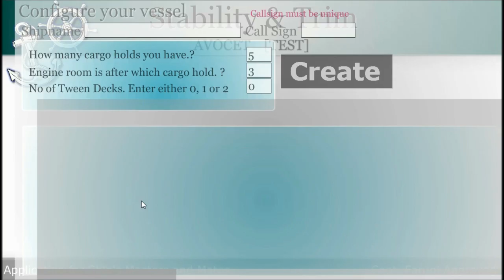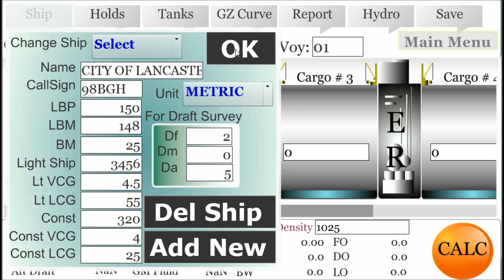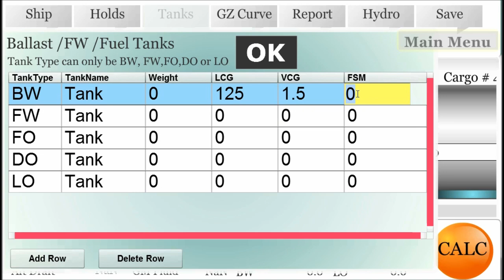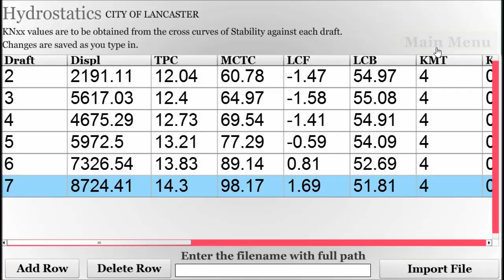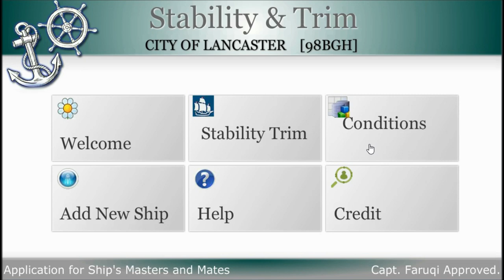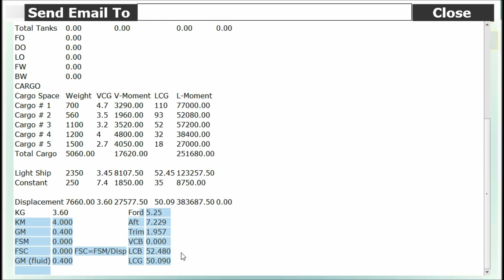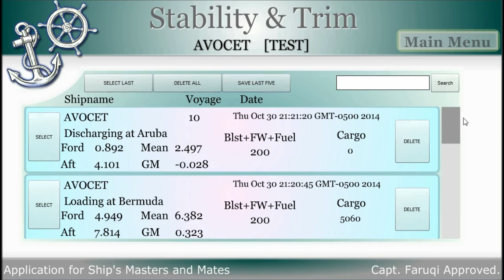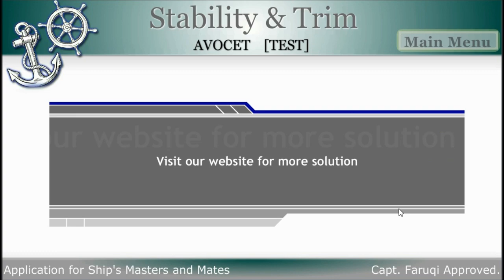Ships Stability and Trim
The app is being offered for free for a limited time on Android Mobile a
Please search for Avocet Data on Android store for quick retrieval and installation.
Calculate the Stability , Trim and conduct Draft Survey. An all in one App for any Chief Officer on board a cargo vessel.
Now it is possible to check the trim on loading weight in ford hatches, check ballast water , experiment for even keel.
Great for Containers and Bulk Cargo.
Stability includes the optional KN Curves of Stability

Ship stability is an area of marine Cargo Officer mainly the Chief Officer who per-calculates how a ship behaves at sea, both in still water and in waves. Stability calculations focus on the center of gravity and center of buoyancy of vessels and on how these interacts during the long passage.
The APP depends upon the Hydrostatic Data which has to be correctly uploaded to the APP. The ship Cargo Hold /Tanks are to be per-defined as well as the each Ballast , Fuel, DO Tanks.
Provision is made to make these tedious task an one time affair. Once the Ship is well configured , the user can then get the Stability Condition of the vessel before and after the Ship movement in/out if the port.

In addition to the Stability the App also contains the Draft Survey Routine. A complete routine with all correction.
These Stability /Trim and Draft Survey report can be then emailed to any one.

If exporting hydrostatic tables from MS Excel , please make sure the Table is constructed in the fashion explained on the website . http;//draft.avocetdata.com .
In the past users have tried to upload Excel Data with differing Column names which resulted in great error.
It is emphasized that Hydrostatic Data must be entered as accurately as possible.

You are strongly advised to compare the GZ Curve with your own calculations to gain confidentiality in the App.

According to Capt Faruqi " Nothing in these code shall exonerate any user , Chief Officer or crew from the consequences of any chiding by the Master for using the Hydrostatic Table designed for another vessel , or wrongful data uploaded during the late night. Remember computer do not have a mind of their own. Garbage in means garbage out."